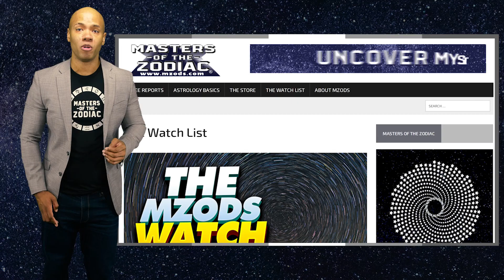TAURUS: How Strong Are You in the Zodiac? What's Your Intensity? The Hip-Hop Soul Edition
Chapters:
00:00 - Intro & Overview
03:02 - Taurus Core (4/27 - 5/13)
07:04 - Taurus-Aries Cusp (4/20 - 4/26)
09:37 - Taurus-Gemini Cusp (5/14 - 5/20)
12:10 - Closing Summary

Explore Astrology, Uncover Mysteries & Unlock Your Destiny--Masters of the Zodiac